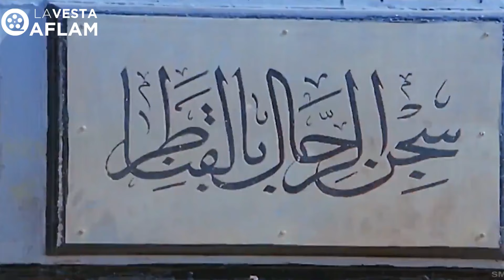لما تبقا مفلس وتعزم خطيبتك عالغدا في فندق خمس نجوم 😂​🤣​